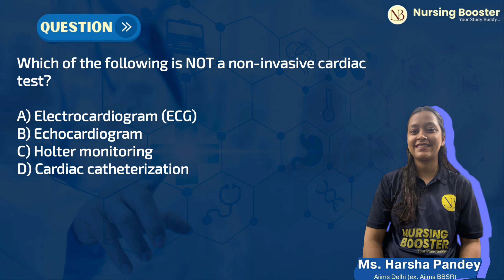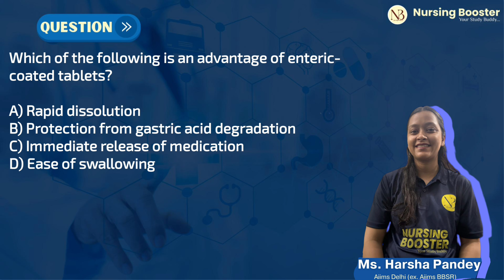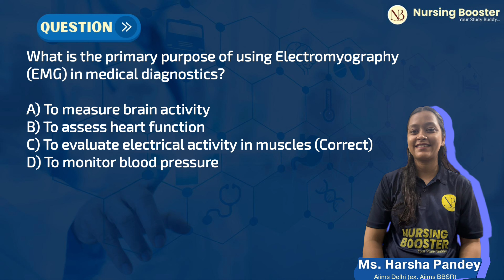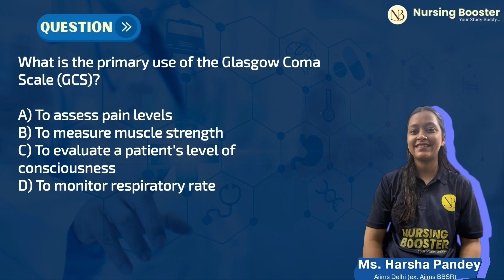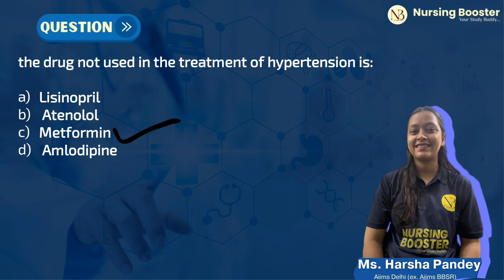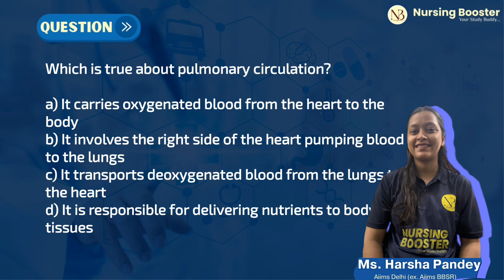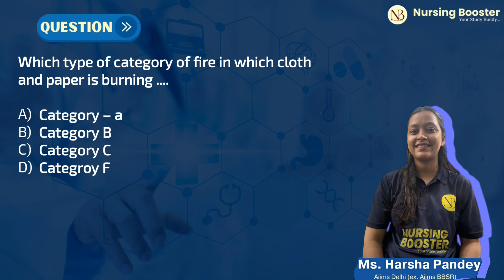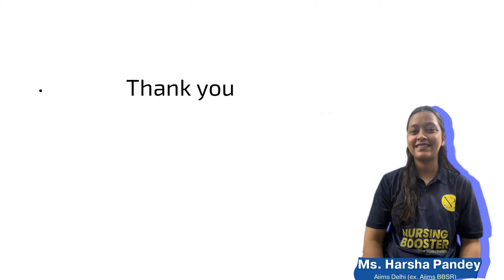SGPGI NURSING OFFICER EXAM PAPER SOLUTION PART - 2 | HARSHA MAM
💥𝗡𝗢𝗥𝗖𝗘𝗧 𝗔𝗜𝗜𝗠𝗦 | 𝗕.𝗦𝗖 𝗡𝗨𝗥𝗦𝗜𝗡𝗚 | 𝗠.𝗦𝗖 𝗡𝗨𝗥𝗦𝗜𝗡𝗚 | 𝗚𝗡𝗠 | 𝗔𝗡𝗡 | 𝗡𝗛𝗠 | 𝗔𝗟𝗟 𝗦𝗧𝗔𝗧𝗘 𝗖𝗛𝗢 |  𝗗𝗦𝗦𝗦𝗕 | 𝗞𝗚𝗠𝗨 | 𝗥𝗥𝗕 | 𝗘𝗦𝗜𝗖 | 𝗚𝗠C𝗛 | 𝗗𝗠𝗘𝗥 |  𝗣𝗚𝗜𝗠𝗘𝗥 | 𝗝𝗜𝗣𝗠𝗘𝗥 | 𝗣𝗚𝗜 | 𝗦𝗚𝗣𝗚𝗜 | 𝗡-𝗖𝗟𝗘𝗫 & 𝗔𝗹𝗹 𝗡𝘂𝗿𝘀𝗶𝗻𝗴 𝗘𝘅𝗮𝗺𝘀

🌤 NB - Your Study Buddy